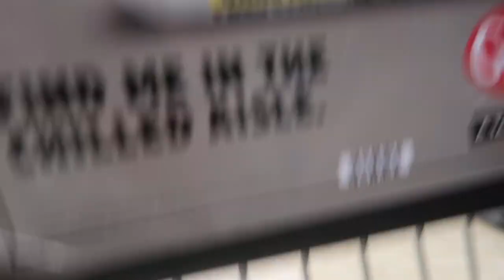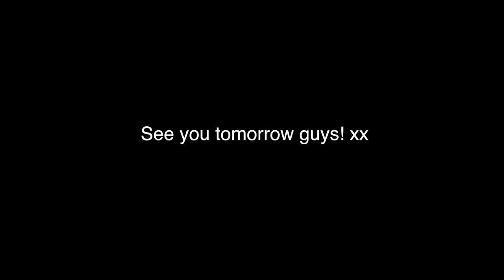is he okay?!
Hey guys, we had some right fun shopping today :'D xx